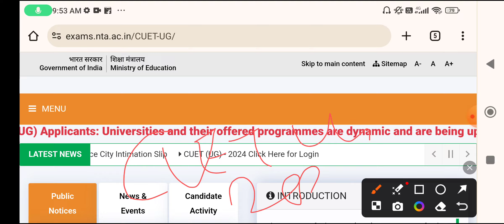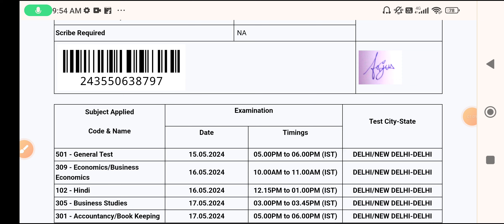CUET UG Entrance Admit Card 2024-25 how to download CUET UG admit card 2024